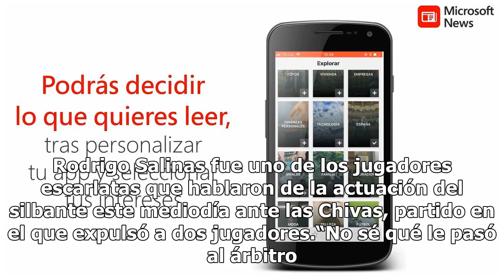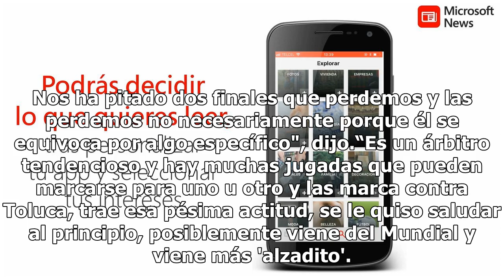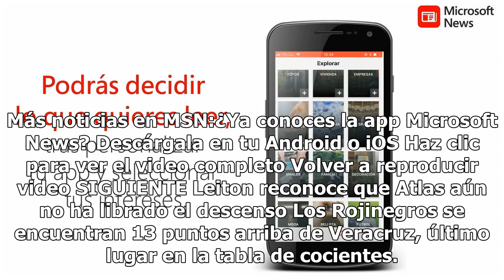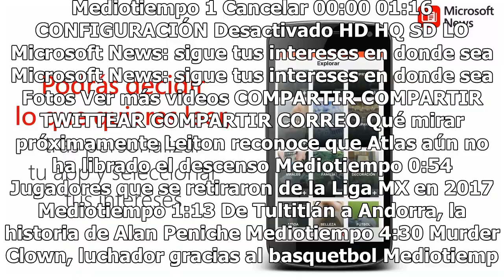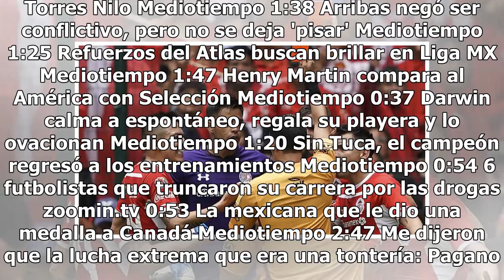En Toluca tachan de 'alzadito' al árbitro César Ramos tras el Mundial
En Toluca consideran que César Arturo Ramos regresó muy "alzadito" tras su participación en el Mundial de Rusia 2018, consideran que su trato y maneras dejan mucho que desear. Rodrigo Salinas fue uno de los jugadores escarlatas que hablaron de la actuación del silbante este mediodía ante las Chivas,...